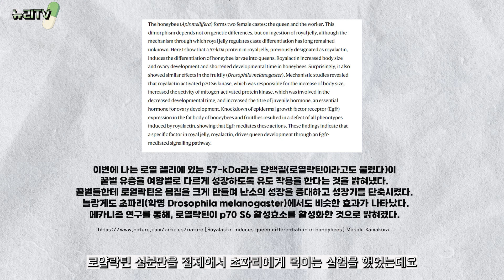[로얄젤리] 로얄 젤리의 효능! 우울증과 심신 건강에도 도움이 된다는 선택받은 여왕벌의 선물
🐝🐝 0:00 오늘의 주제! 로얄젤리
로얄젤리 좋은거야 요즘 다 아는 사실이죠.
근데 로얄젤리가 무엇인지, 그게 왜 사람에게 좋은건지
어떻게 만들어 지는 건지 혹시 알고 드시나요?
간단한 로얄젤리의 상식과 함께 어떻게 로얄젤리가 건강을 지켜주는지
오늘 뉴리티비에서 같이 알아보도록 해요

💊💊07:16 뉴리티비 전용 자신에게 맞는 영양제 컨설팅 받기 💊💊
영양제를 챙겨 먹어야 할 것 같은데 어떤 영양제가 맞는지 잘 모르겠다!
나의 건강에는 이 영양제를 먹어도 되는지 잘 모르겠다 하시는 분들
지금 뉴리티비에서 진행하는 영양제 컨설팅 이벤트에 참여 해 보세요
단! 줌 미팅이 가능하셔서 상담 내용과 화면이 저희 채널에 올라와도 괜찮으신 분들,
혹은 캐나다 토론토에 거주하셔서 직접 영상에 출연이 가능하신 분들 한해서만 상담을 해드립니다.
이 때 상담 받으신 영양제는 선물로 드립니다 🎁🛍️
관심있으신 분들의 많은 참여 부탁드려요.